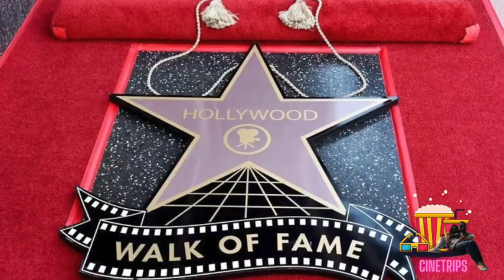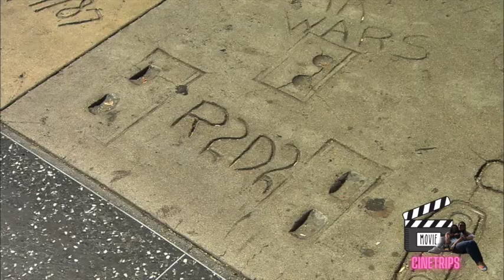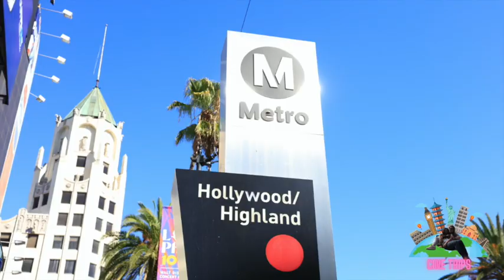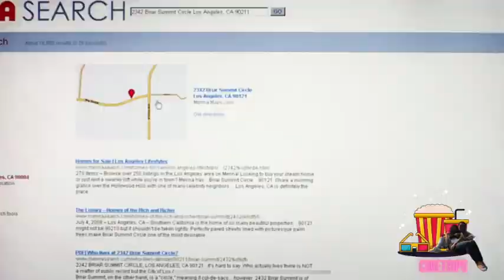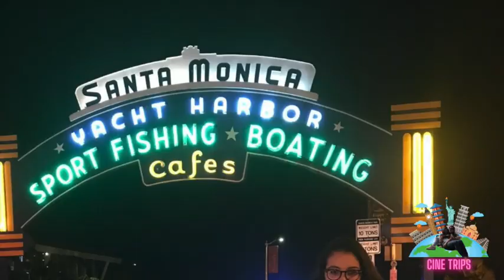LOCACIONES DE PELÍCULAS EN LOS ANGELES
Te contamos sobre algunos de los lugares que sirvieron como locaciones para muchas películas, localizados en Los Ángeles, la ciudad de la fama